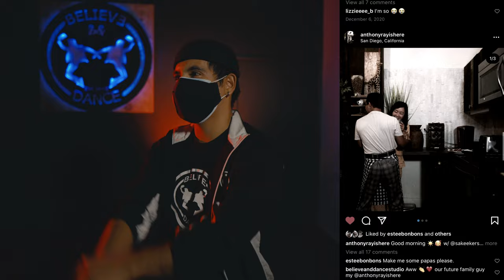BEYOND THE STUDIO episode 1 | Become a Leader with Anthony Martinez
Our series of BEYOND THE STUDIO you get a sneak peak behind the scenes and get to know each of our members. Get to know their motivation and what make them being the person they are today.

What does the studio mean to them and Why they are doing what they are doing to become a better leader!

HELP US CONTINUE CREATE AMAZING CONTENT FOR OUR NEW GENERATIONS

CHANNEL FOCUS:

On this channel we will share not only  Dance choreography , Lifestyle Vlog videos for everyone of all ages. Our goal is helping kids stay active and happy and parents how to find the right communication to their kids. I hope you find all of the videos helpful!

OUR MISSION:

Believe & Dance Studio has been offering a successful and unique after school program for kids from different ethnicity for 8 years now. In studio, they learn to dance as a main subject as well as practice healthy exercises to stay active and keep up with healthy lifestyle for their minds and bodies. They also got encouraged to bond with other kids and to promote teamwork helping each other out. Best of all, our kids always show their interest to learn more and enjoy every single class.

OUR STORY:

The first BeliEVE & Dance Studio was founded 2004 in Vietnam by Trung Thanh after introducing the International Dance Sport Federation to Vietnam and NOW BeliEVE & Dance Studio USA one was created in 2012 in California.

Trung Thanh was born in Hanoi/Vietnam and moved to Germany when he was 12. His dancing career started in 1994, when he won his first South German Youth title. Thanh was one of the first Vietnamese professional Latin American dancer on the world rank list representing Germany. After a long time working for the European and American dancing businesses, Thanh decided to move to Orange County,CA to give his inspiration of Dancing to the Vietnamese Community. "A Dancing Dream" was his first appearance as judge for Vietface TV / Paris by Night DVD . He has been working with many famous singers of Paris by Night : Nguyen Cao Ky Duyen, Ngoc Anh, Huong Thuy, Lam Anh va Trizzie Phuong Trinh etc...

Believe & Dance Studio has been focusing on Kids Dance Education for over 10 years Find out the Difference for you and your kids. or check us out on YELP

OUR SYSTEM DanceFIT:

Our NEW Kids DanceFit a special develop concepts by our creator Thanh Tran. After over 5 years intense training in HOT YOGA and Fitness Circle Training going along with over 20 years of professional dancing / competition/ teaching/ lecture experiences world wide. He has collected all of his knowledge and put it into ONE concept and with his incredible young talented teachers team we are ready to teach it back to our next generation at BELIEVE & DANCE STUDIO .
Bring your child to experience the benefits.

Combination of basic fundamentals of dance (body coordination, introduction to rhythm of music) mixed with fitness exercises, which have been specialized for your children. Together, the fundamentals of dance and fitness exercises will give your child a new learning experience, incorporating FUN at the same time and build their CONFIDENCE

Bring your kid/s to a positive environment with experienced leaders, where they not only learn DANCE, but also grow and feel encouraged at the same time.

Join us Orange County’s TOP YELP rated Dance Studio!

We teach Hiphop - Ballet Basic - Ballroom - Wedding Dance - Performance Choreography- Kpop and other stage performance style ( on request )
We accept Kids from 4 1/2 years old to Adults.
It’s NOT only the dance steps but the atmosphere and the positive attitude we have to offer

Mention this post for FREE CLASS

Call/ Text : 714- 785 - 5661